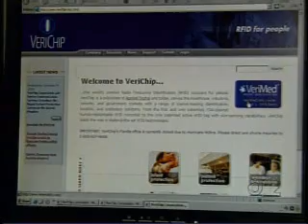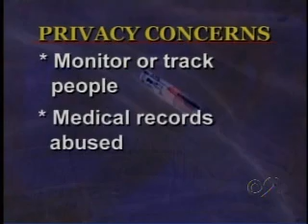RFID Implant - Verichip - CBS2: Chip Implant Debate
CBS2: Chip Implant Debate
November 27, 2005
Time: 2:42

Verichip in the news again. goes through the 'benefits' of implantable RFID. For more information on implantable microchips, RFID, NFC, biometrics and more - check out